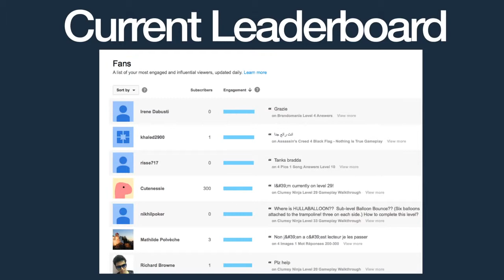Top Fan Contest Win a free T shirt